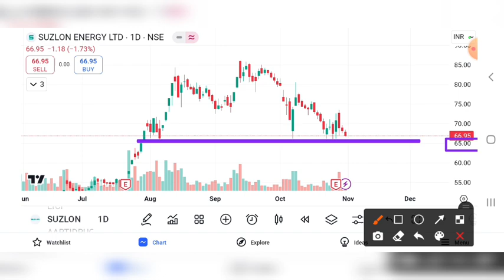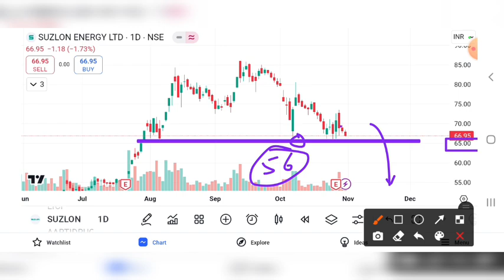SUZLON ENERGY SHARE UPDATE , SUZLON ENERGY SHARE LATEST NEWS, SUZLON ENERGY SHARE TARGET